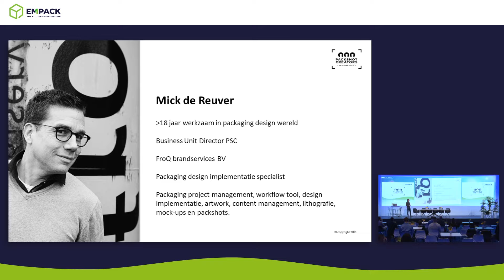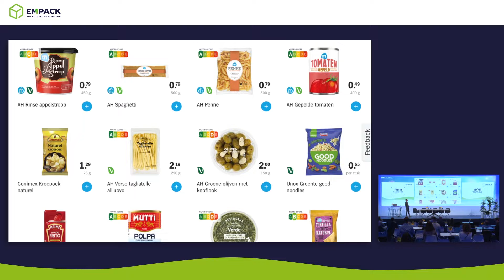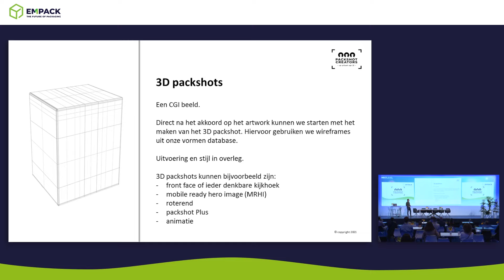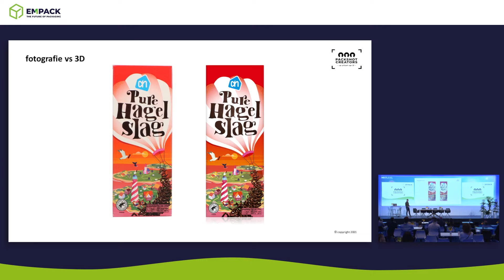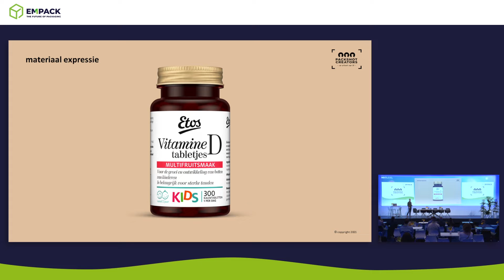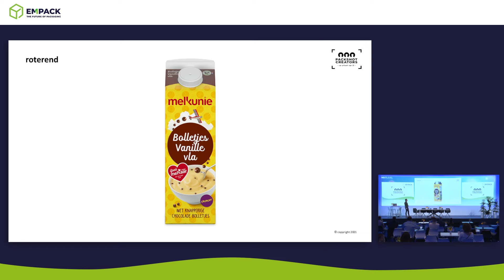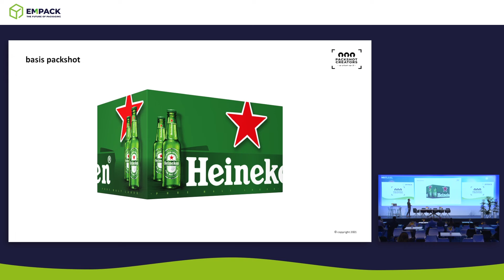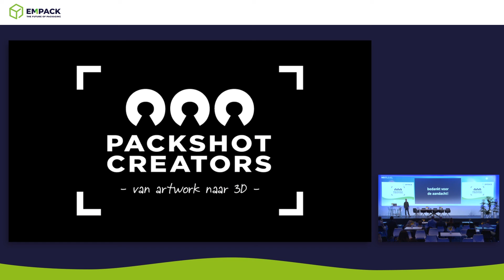Empack Gorinchem 2022 - Kennissessie - De verpakking verleidt, óók in de online omgeving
Woensdagochtend 6 april gaf Mick de Reuver van Packshot Creators een kennissessie over hoe de verpakking verleidt, óók in de online omgeving. De communicatiefunctie van verpakkingen is onmiskenbaar in de supermarkt. De verpakking is een samenspel van 3D en grafisch design, zichtbaar en tastbaar voor de consument.

De verpakking verleidt en helpt de consument het product te vinden dat bij zijn/haar behoefte past. In de online winkel is de verpakking veelal platgeslagen en is een afbeelding van de verpakking onvoldoende om de consument te verleiden en informeren. In deze sessie leer je wat de mogelijkheden zijn om die platgeslagen verpakking tot leven te wekken en te laten ‘knipogen’ naar de consument: koop mij!